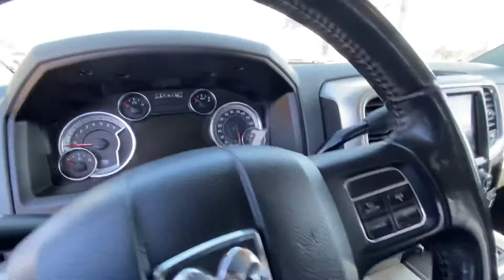2018 Ram 2500 Video Walk Around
Kenny shows us around this clean Ram 2500 HEMI 4WD